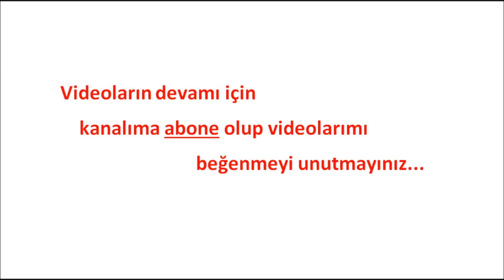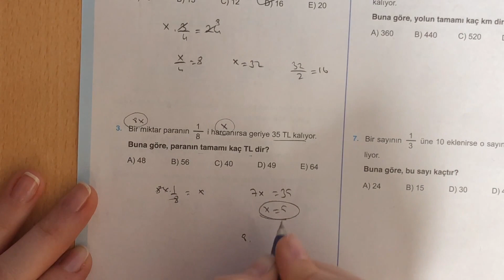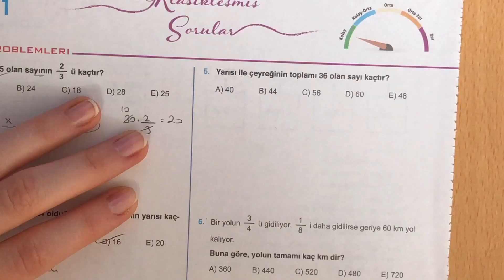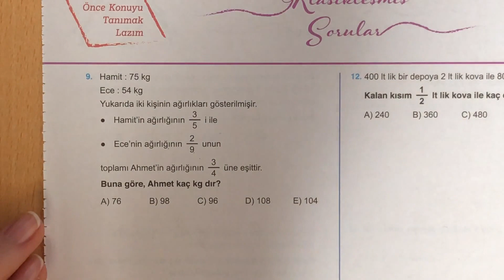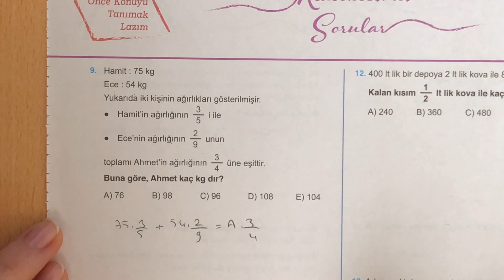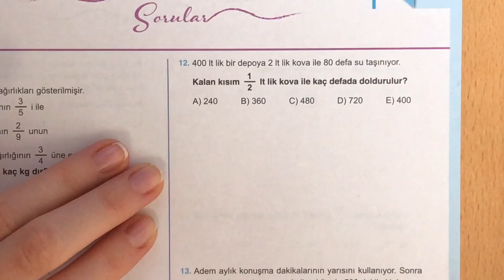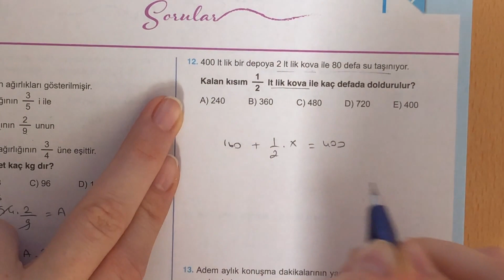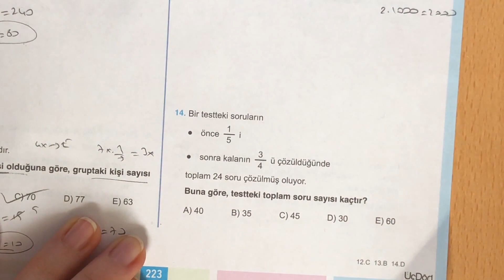345 TYT Matematik Kesir Problemleri Test-1 Anlatımlı Çözümleri (2018-2019 basım)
345 TYT Matematik Kesir Problemleri Test-1 Anlatımlı Çözümleri (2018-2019 basım)